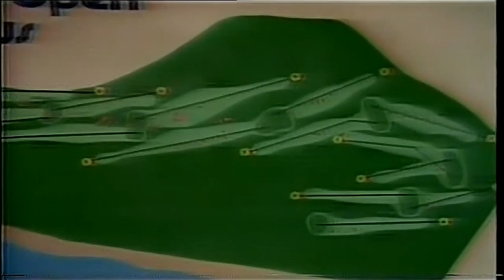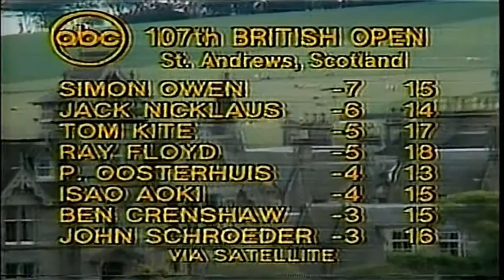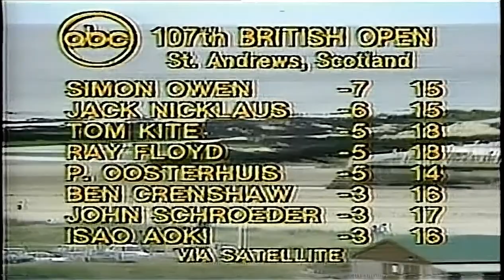1978 Open Championship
Final round of the 1978 Open Championship from St. Andrews.